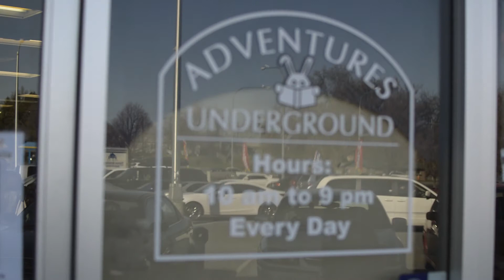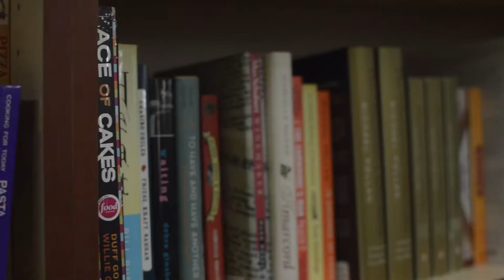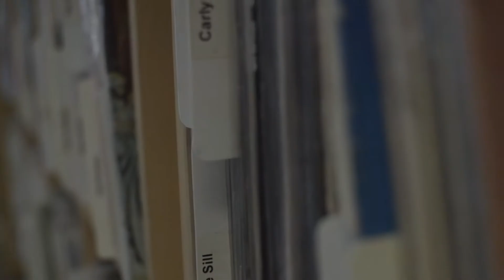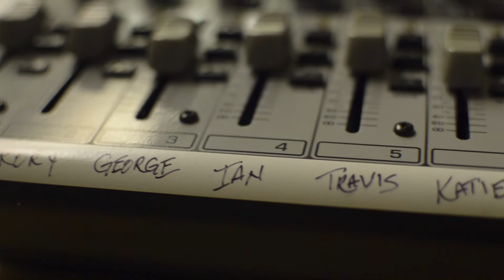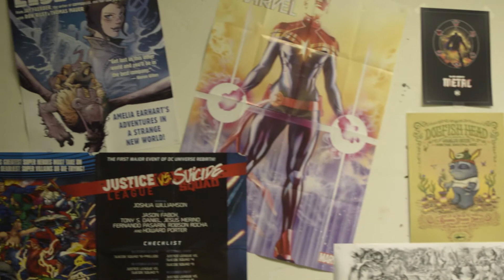Shae' Danford Adventures Underground